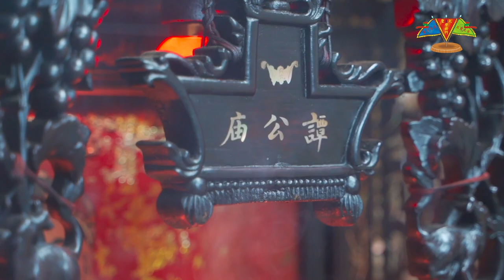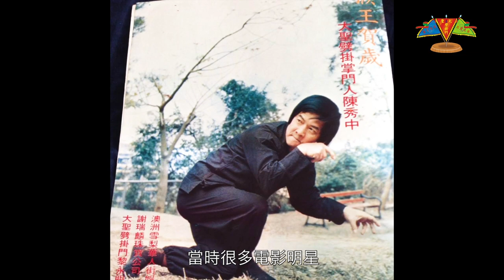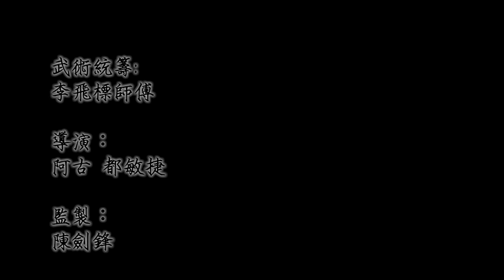大聖劈掛門 -- 自我防衛篇 -- 第四集（上）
第四集內容：
單元（上）：學員在李師傅的帶領下，到大坑尋找更多大聖劈掛門的傳承事跡。
單元（中）：「近身腳法」講解。
單元（下）：散手（勾踢、彈掃、綑腳、寸腿）應用、標準及詳細說明示範解。